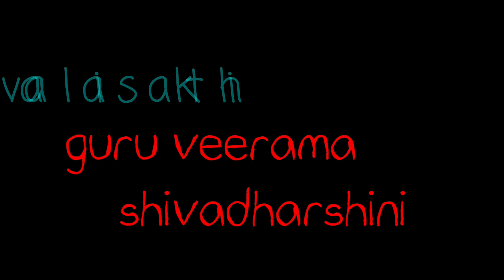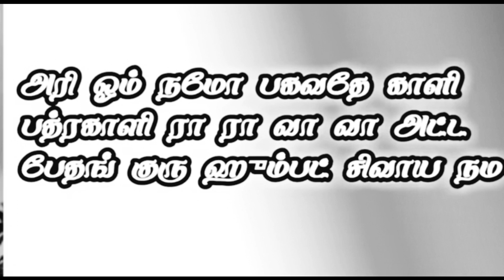மிக துல்லியமாக மூன்று காலம் சொல்லும் தேவதை எது ? அருள் வாக்கு அஸ்டகர்மம் செய்யும் தேவதைகள் இவை ?